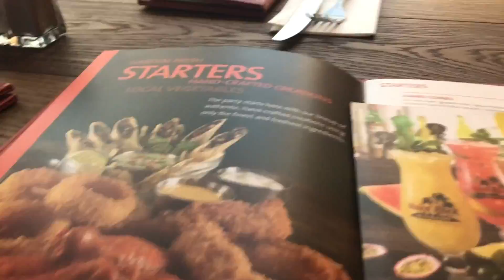EUROPE VLOG IV// THERE WAS A GHOST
Hey guys welcome back to the Vlog! Watch as we leave from Germany and head into Austria for the day! We also headed to
Italy for our first night! On the way to Italy, our bus A/c broke on us :( watch us struggle!!